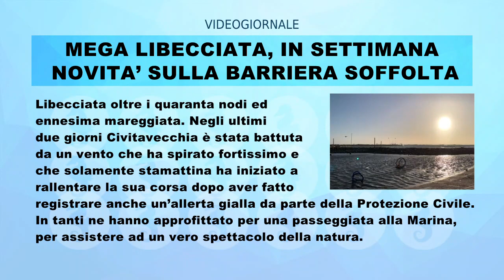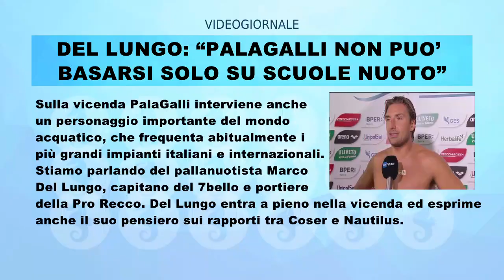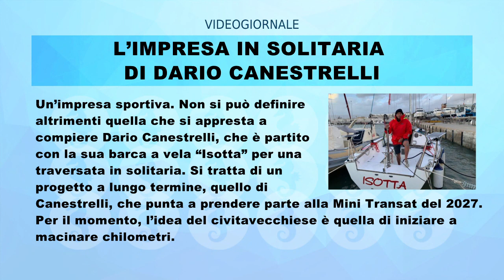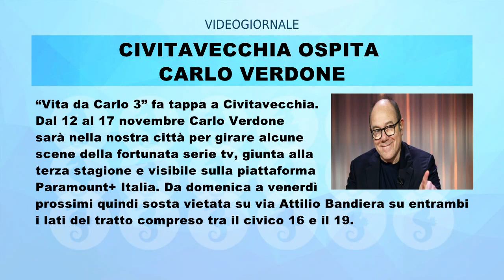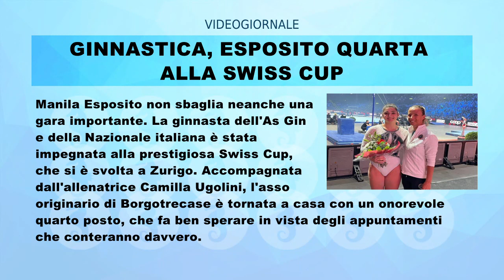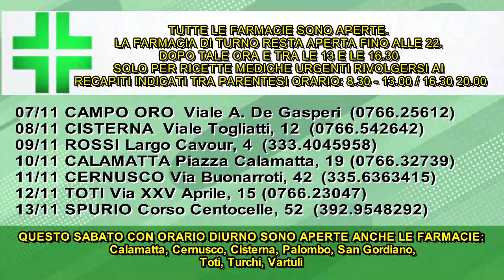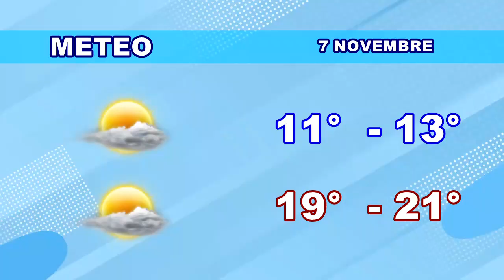IL RULLO di TRC | 7 NOVEMBRE 2023